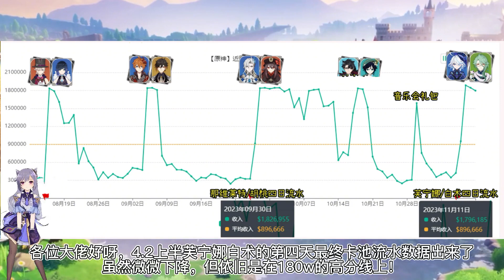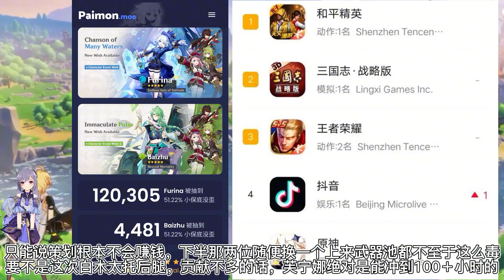4.2芙宁娜最终流水确定！芙卡洛斯不如废案建模！纳塔消息+火神体型调整【我家刻晴超可爱】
4.2芙宁娜最终流水确定！芙卡洛斯不如废案建模！纳塔消息+火神体型调整【我家刻晴超可爱】